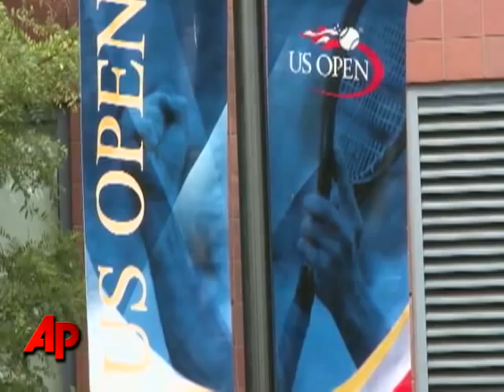Unretired, Clijsters Back at the Open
Coming out retirement to play in the U.S. Open, 2005 champion Kim Clujsters, the former world No. 1, rolled to a 6-1, 6-1 victory Monday over Viktoriya Kutuzova. (Aug. 31)